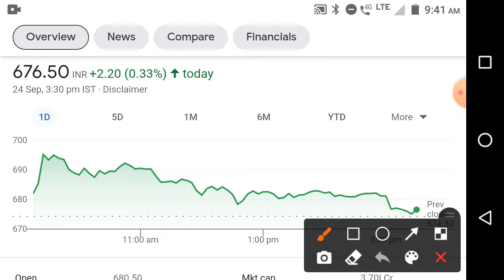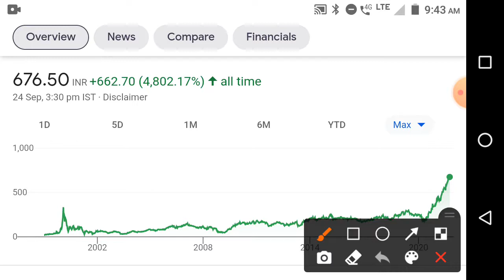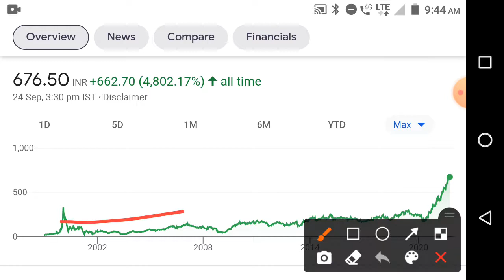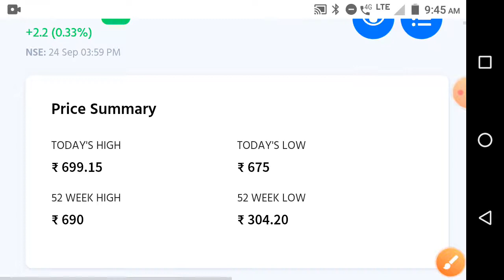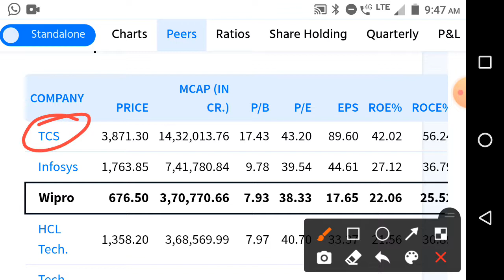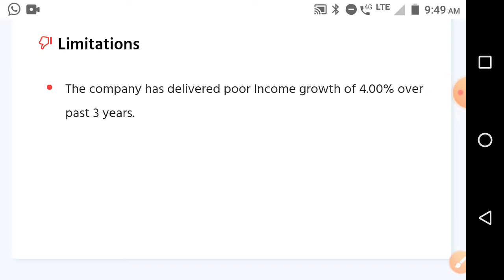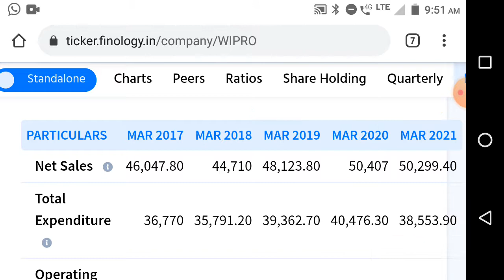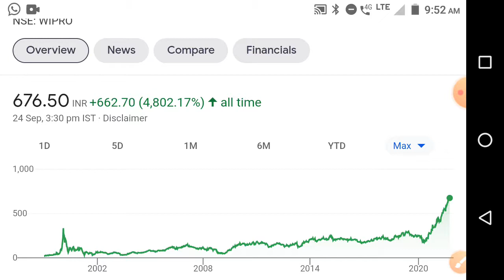Buy stocks WIPRO आजच 20 शेयर घ्या 10 वर्षात करोडपती /share market breaking news in marathi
Chapter : wipro share buy
00:00 - stock information price summary
01:45 - stock paramitter
01:55 - stock ratio
02:13 - stock chart analysis
02:40 - stock dividend bonus Split NSE information
02:58 - share PE chart Price Chart
03:10 -stock company essential
04:05 - stock company brands
04:31 - stock peer group company
04:52 - share sales growth ratio, profit growth ratio,ROCE,ROE,Debt
05:11 - stock product
05:20 - stock promoter pledging
05:54 - share strength and limitations
06:10 - share promoter holding
07:10 - stock quarterly result
07:56 - share 5 year P&L ,stock profit and loss
08:10 - stock/share balance sheet
08:23 - stock/share cash flow
08:45 - stock/share corporate action,stock/share super invester